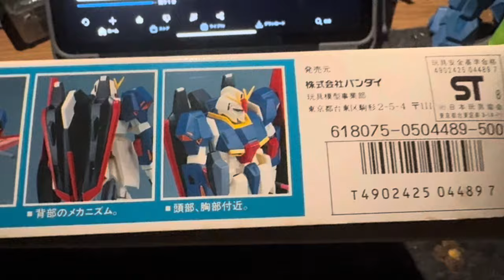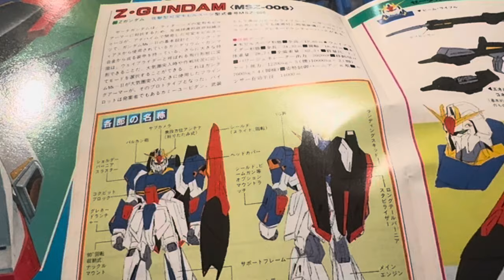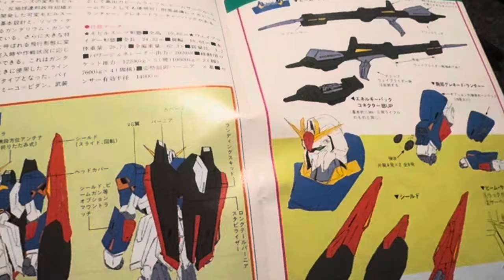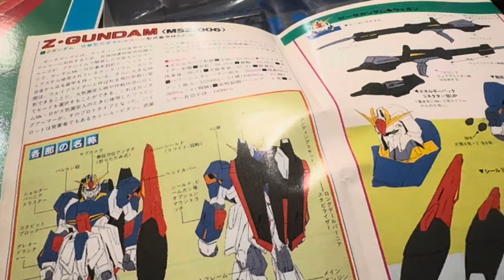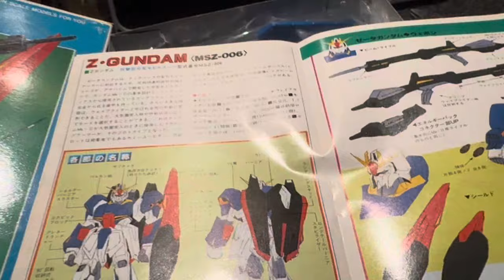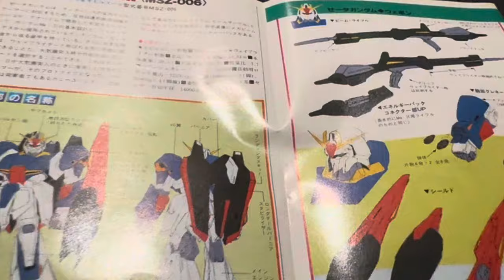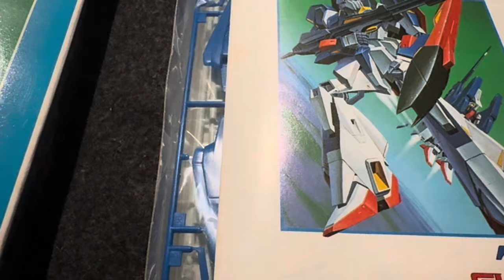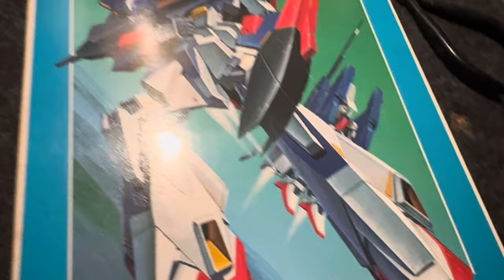今度こそ、バンダイZガンダム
ファミコンには勝てなかったな